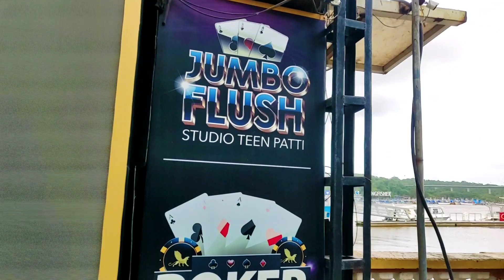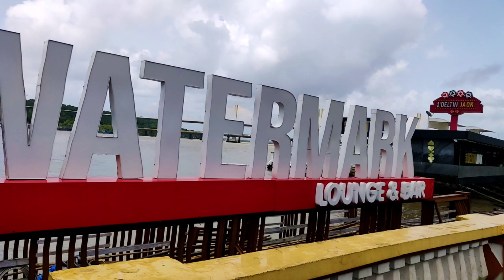Casino Lane Goa | August 2021 | Panjim City Goa | Casino During Monsoon | Goa Vlog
NORTH GOA TOUR PLAN PDF FILE

 GoPro HERO9 Black
 SJ CAM Pro 4K 60fps Touch Screen Action Camera

Hello Everyone,
I am Francis
From Goa,

In this VIDEO you will enjoy virtual tour of GOA CASINO UPDATE in August 2021.